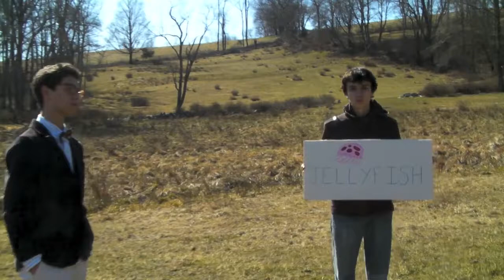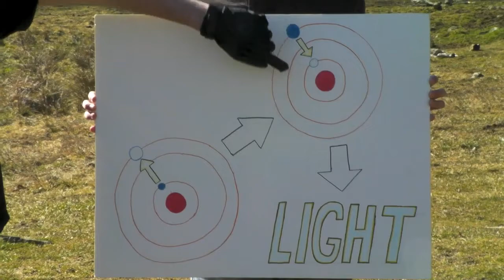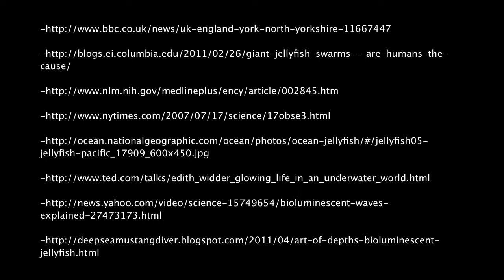Bioluminescent Jellyfish: A Love Story